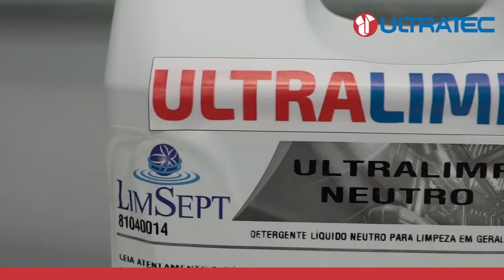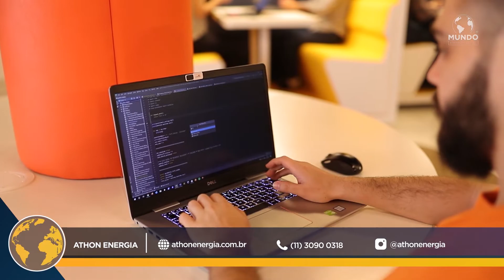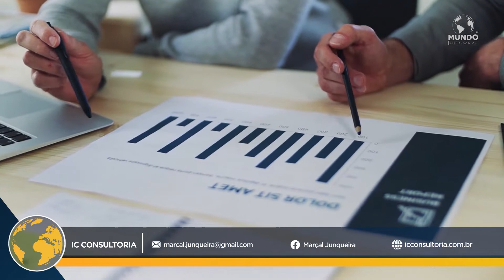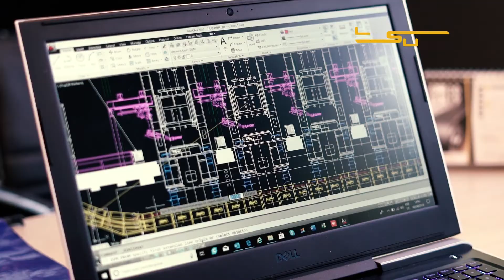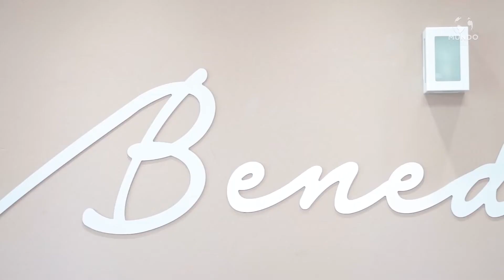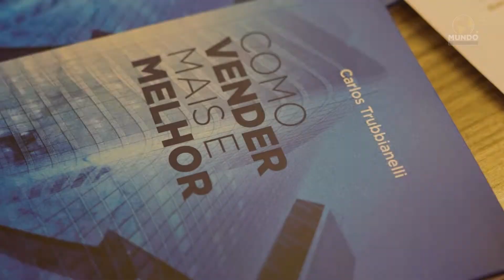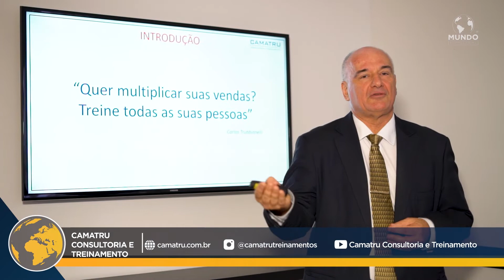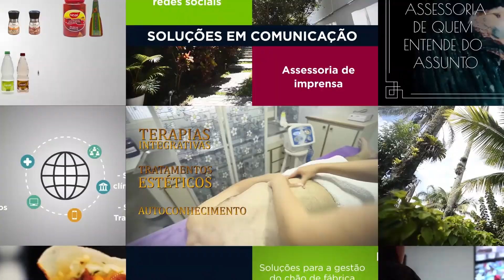PROGRAMA MUNDO EMPRESARIAL - 23 DE FEVEREIRO DE 2020